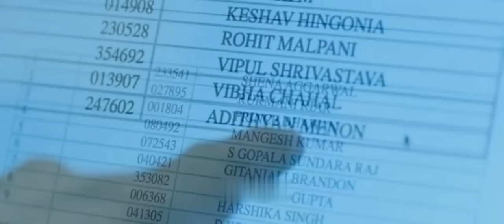Motivational video/Vikramadityan/UPSC/movie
Description: Embark on an inspiring journey with Vikramadityan, a symbol of resilience and determination. This motivational video chronicles the remarkable story of Vikramadityan, who defied the odds, overcame challenges, and rose to greatness against all odds.From humble beginnings to extraordinary achievements, Vikramadityan's unwavering courage and unwavering spirit will ignite the fire within you. Through triumphs and setbacks, he never lost sight of his dreams, proving that with perseverance and dedication, anything is possible.Join us as we delve into the heart of Vikramadityan's journey, filled with moments of triumph, self-discovery, and transformation. Through his inspiring tale, you'll learn valuable lessons about resilience, perseverance, and the power of the human spirit to conquer any obstacle.Get ready to be motivated, uplifted, and inspired as you witness the rise of Vikramadityan, a true embodiment of determination and resilience. This is more than just a story; it's a testament to the extraordinary potential that lies within each of us to achieve greatness. loveyourself #2024